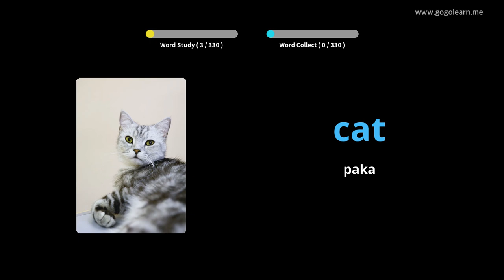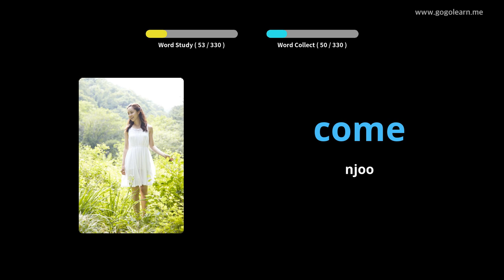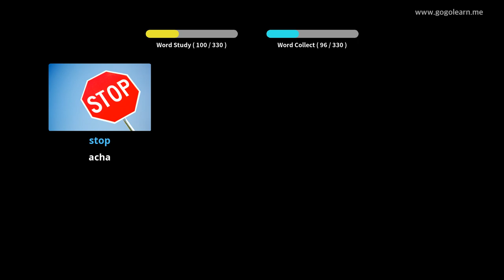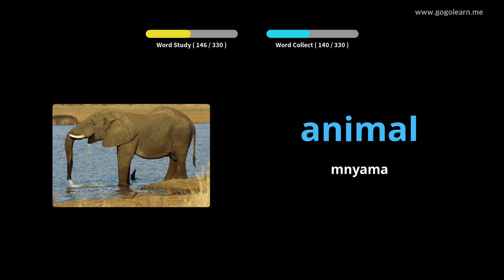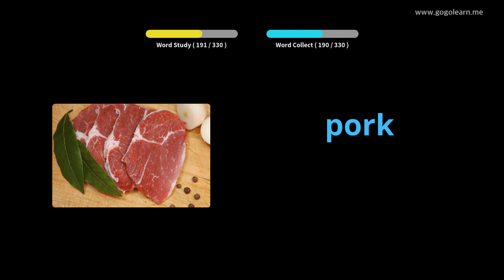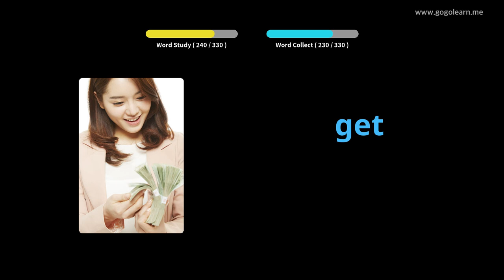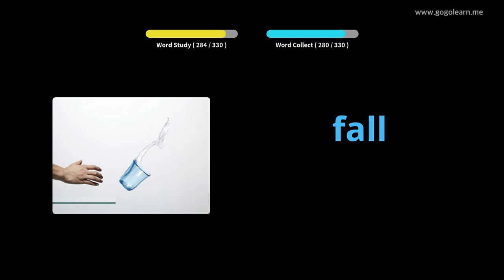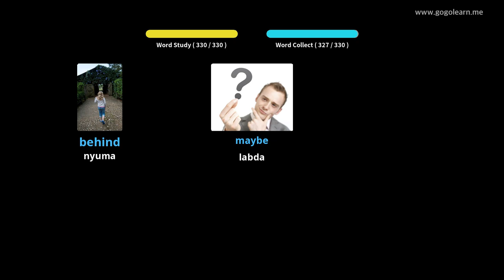Msamiati wa Kiingereza Kusikiliza Wakati Kuendesha |Golearn